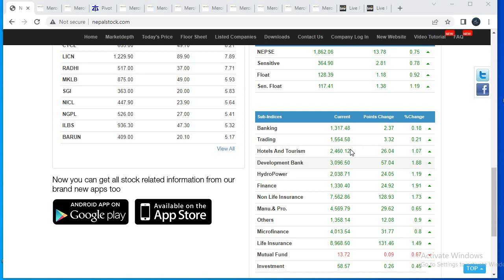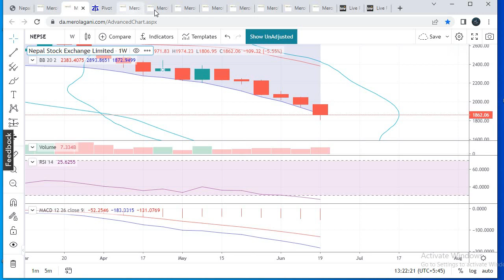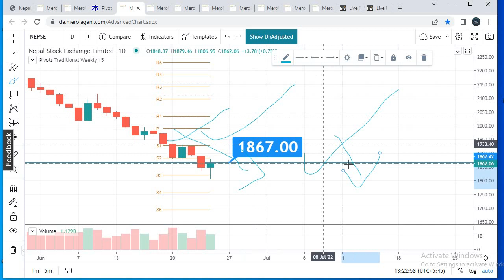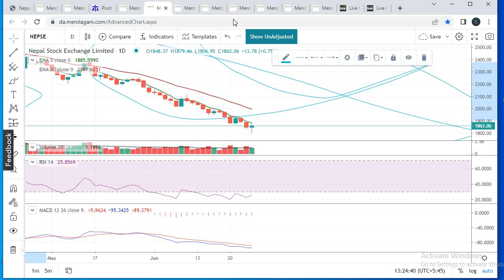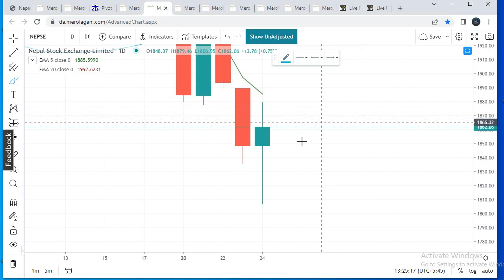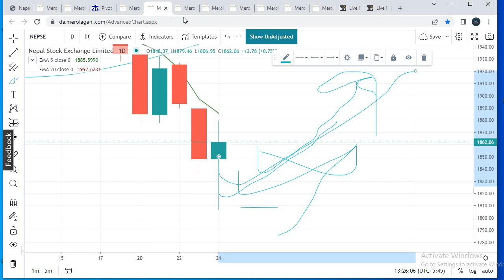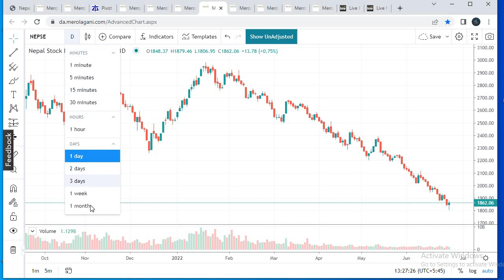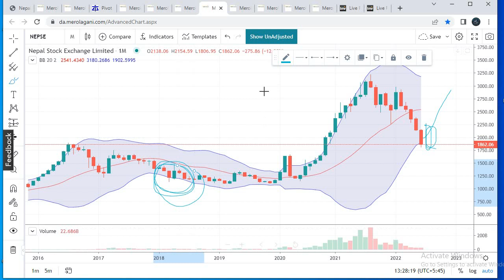Nepse technical analysis |Nepali share news